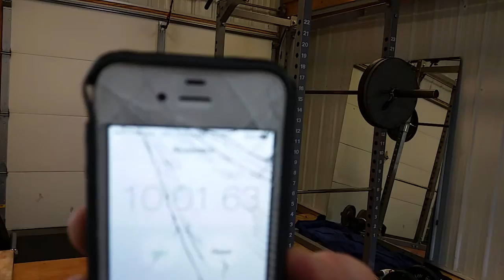ISYMFS challenge back squats/ jump lunges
Max amount of weight lifted in 10 minutes.
Back squat: weight X of reps
Jump Lunges: reps X 75 lbs per rep

I totalled 18,825 lbs. I ripped of 65 reps of 225 back squat in 7 minutes, then my back tightened up, I did 2 more reps, then fit in 50 jump lunges.